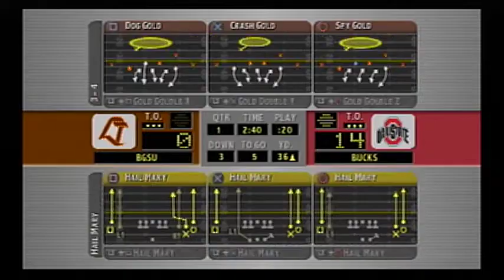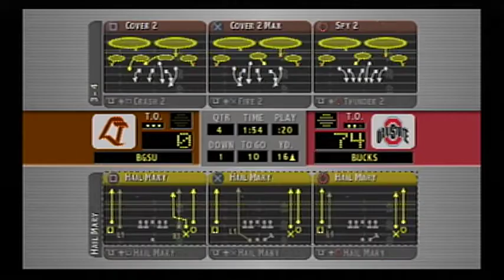NCAA Football 2004 - Dynasty Mode - Bowling Green vs. #1 Ohio State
Bowling Green about to get smacked.